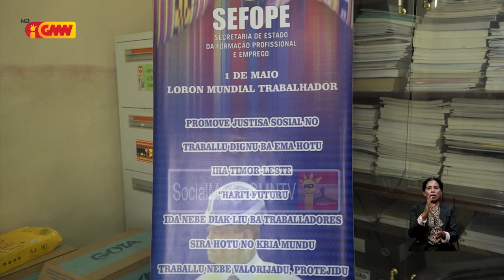Konsellu Ministru rejeita proposta hasae Saláriu Mínimu husi Konsellu Nasionál Traballu